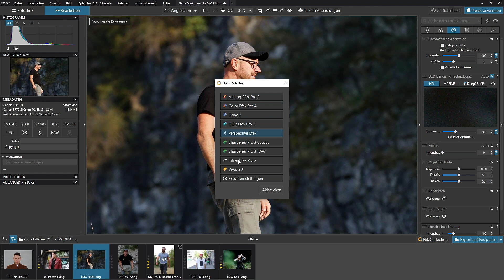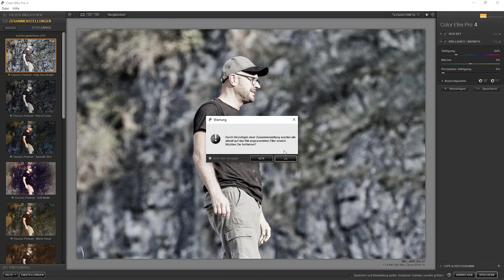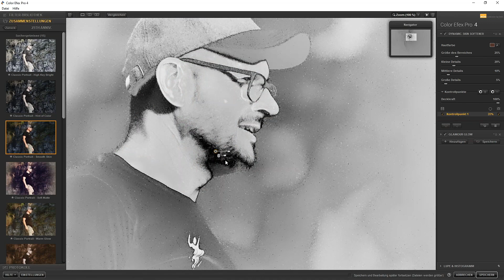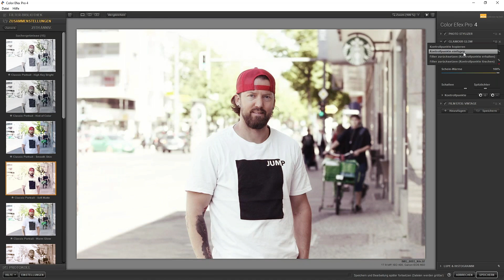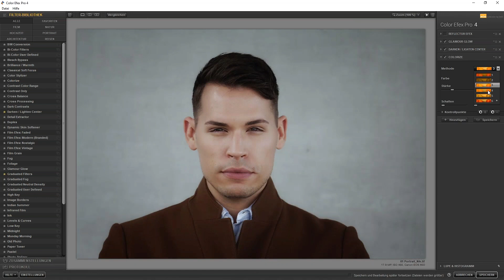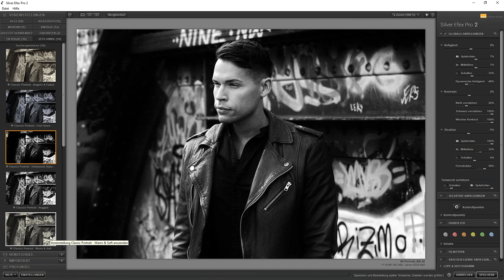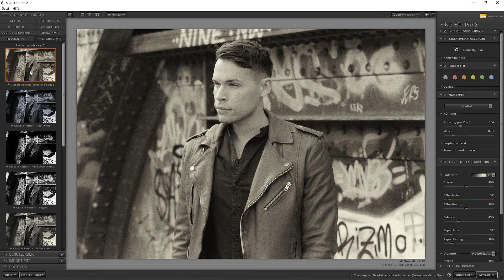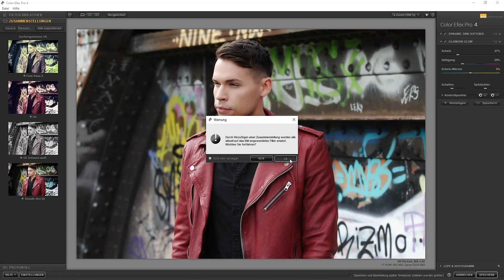Die neuen Nik Collection 3.3-Voreinstellungen für Porträts in Color Efex Pro und Silver Efex Pro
Zur Feier des 25-jährigen Jubiläums der NIK Collection von DxO gibt es 10 brandneue Presets speziell für Porträts in Color Efex Pro und Silver Efex Pro. Diese decken klassische Looks sowie einige modernere Optionen ab. Verwende diese kreativen Voreinstellungen, um deine Bilder schnell zu bearbeiten!

Folgendes lernst du im Webinar:
1. Wo du die Presets zum 25-jährigen Jubiläum für Color Efex Pro und Silver Efex Pro findest und darauf zugreifen kannst
2. Beispiele, wie jede dieser neuen Filter und Zusammenstellungen deine Porträts verbessern kann
3. Anpassen der Presets an deinen eigenen Stil mithilfe lokaler und globaler Anpassungen
4. So passt du deine eigenen Zusammenstellungen an und speicherst sie ab

Mein Name ist Frank S. Fischer. Ich bin Fotograf und Trainer aus dem Raum Freiburg. Seit vielen Jahren arbeite ich bereits mit Photoshop, Lightroom und der Nik Collection von DxO. Zu meinen größten Leidenschaften zählen die Fotografie und die Bildbearbeitung. Um andere Fotografen und Bildbearbeiter zu unterstützen und voranzubringen gebe ich mein Wissen und meine Erfahrungen immer sehr gerne weiter.